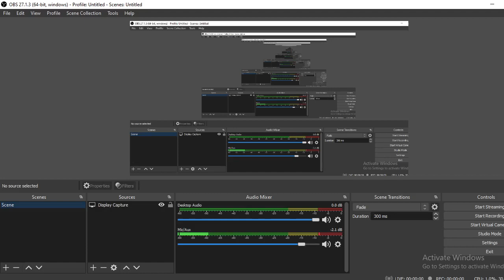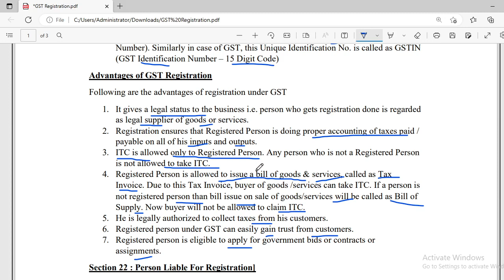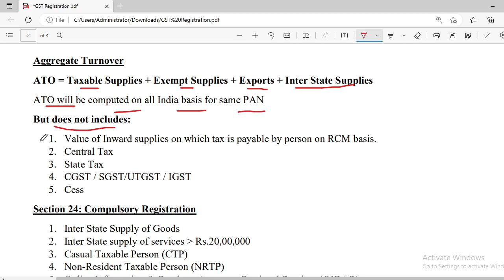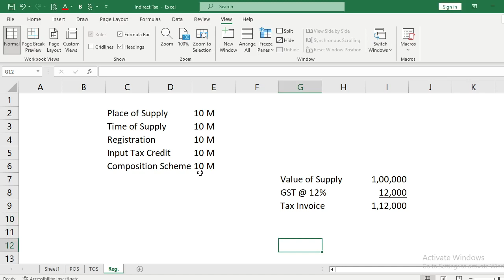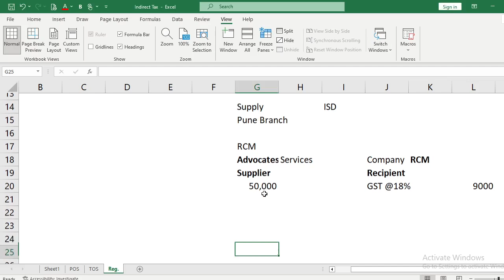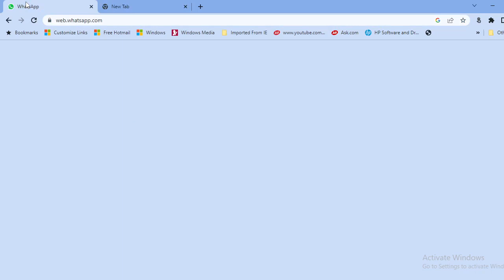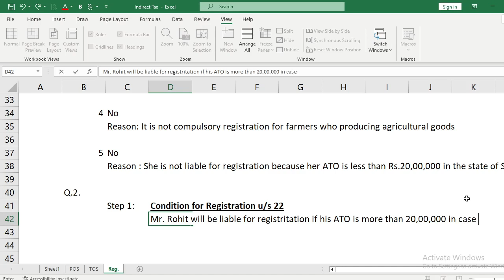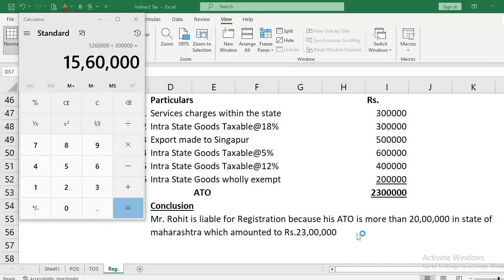Gst Lecture 7 by manohar sir